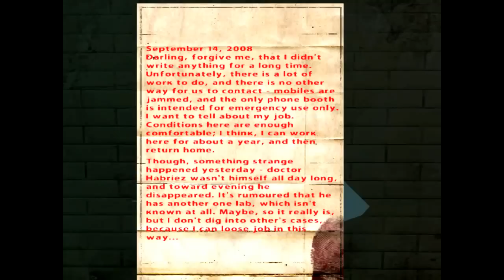Tc gta sa: you are here